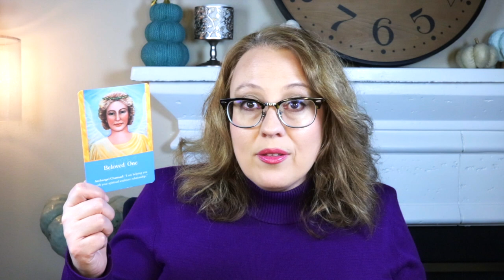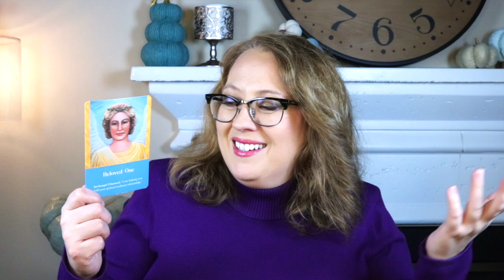DAILY: THE UH OH SOULMATE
11:11 Portal Energy Prep Live Event!